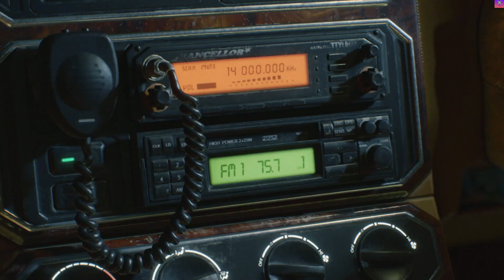Devil May Cry 5 Nero Main-Story